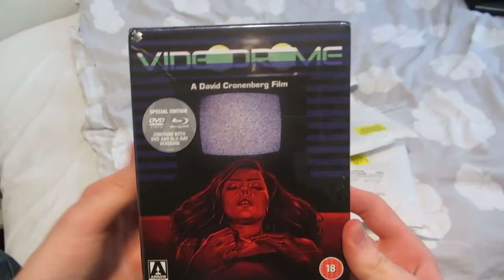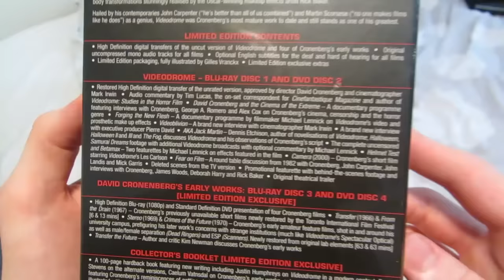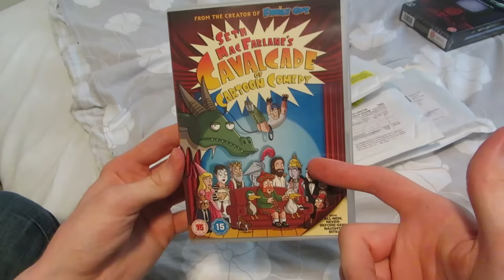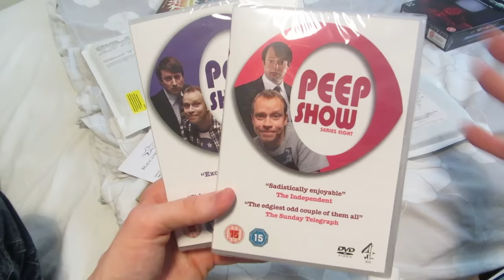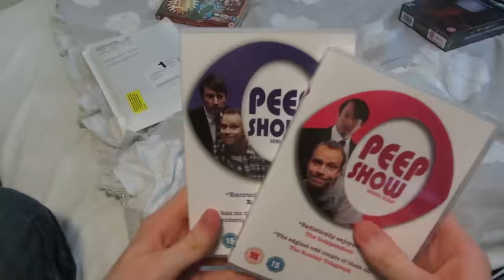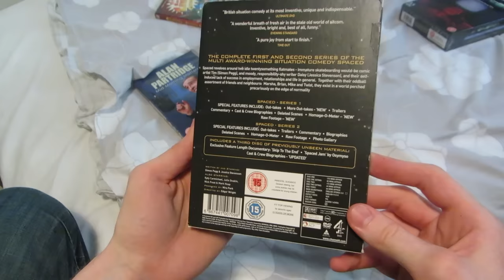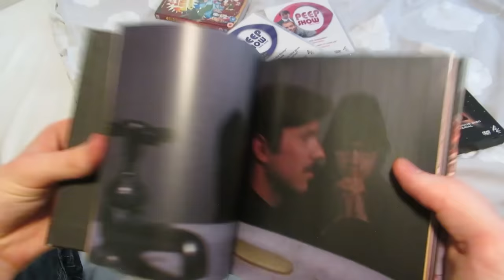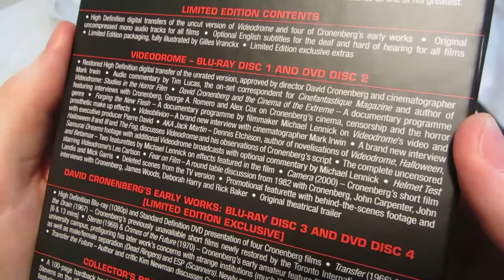DVD/Blu-ray Unboxing - August 17, 2015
They just keep on coming, huh...